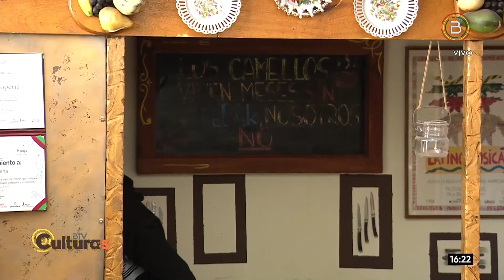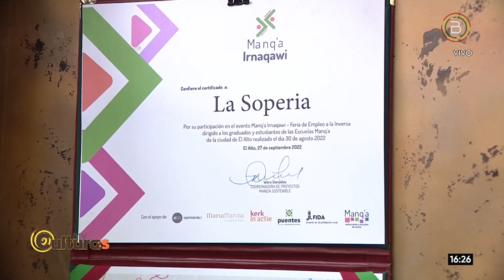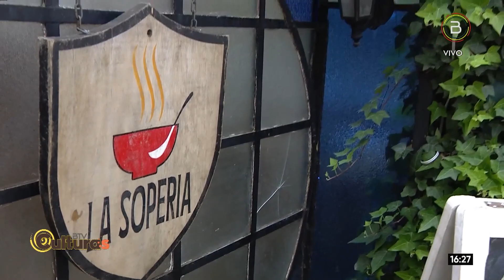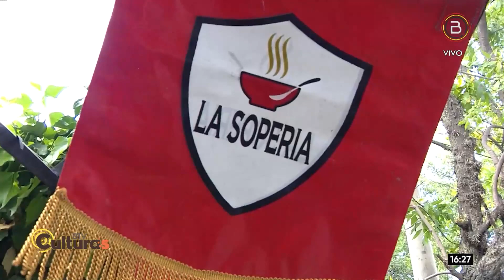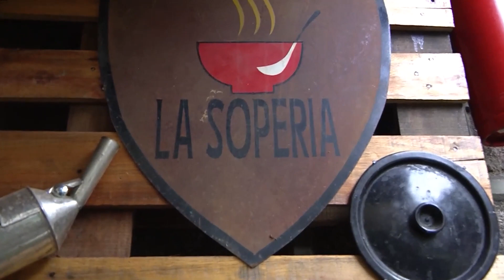CULTURAS BTV DESDE LA SOPERÍA (1RA PARTE)